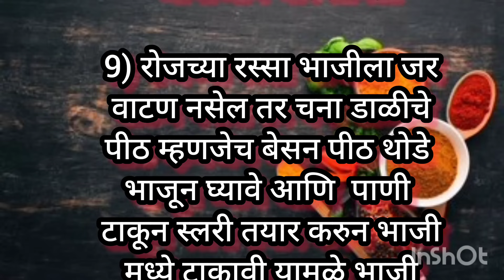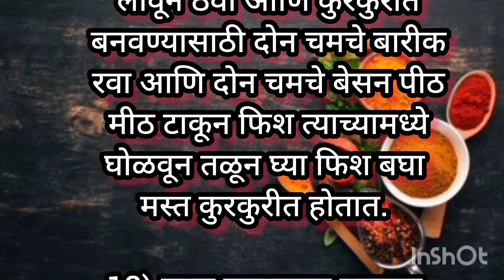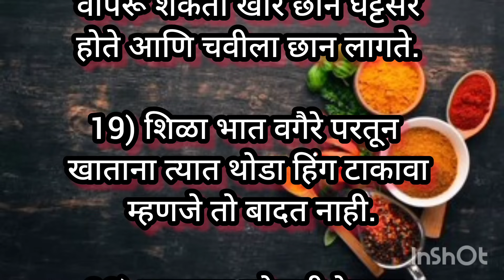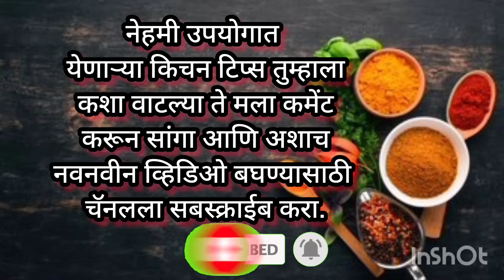स्मार्ट गृहिणीसाठी स्मार्ट टिप्स| kitchen tips and tricks | cooking tips |किचन टिप्स |kitchen hack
स्मार्ट गृहिणीसाठी स्मार्ट टिप्स| kitchen tips| cooking tips |किचन टिप्स |kitchen hack